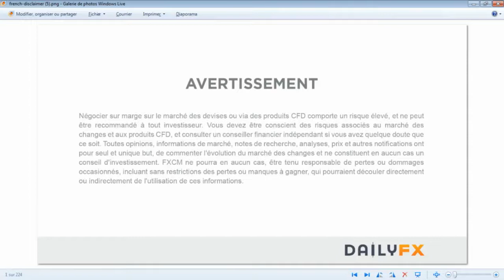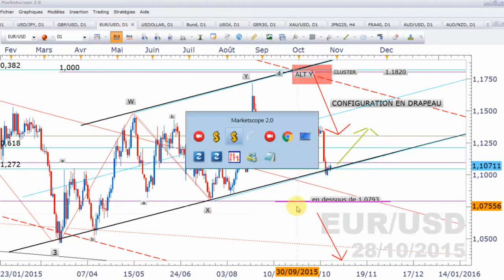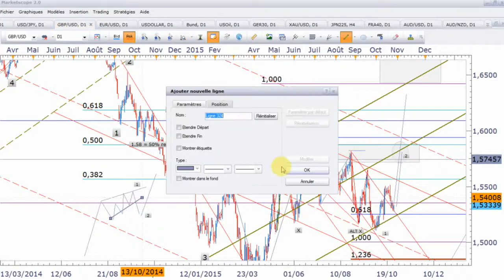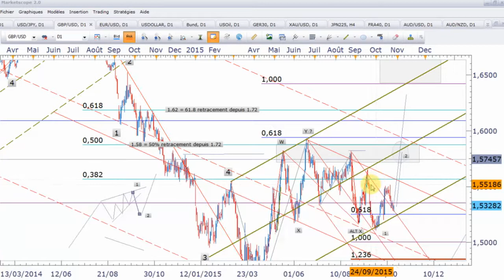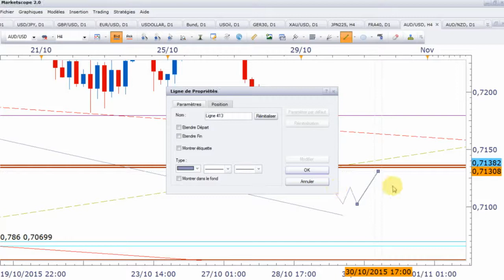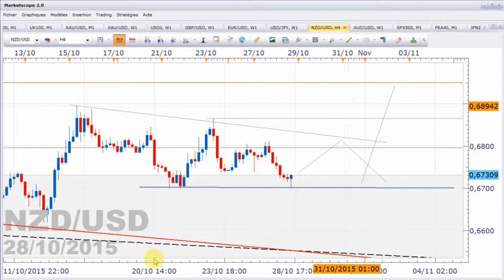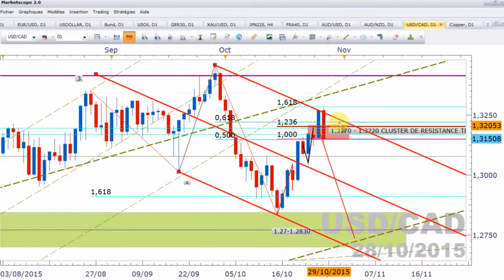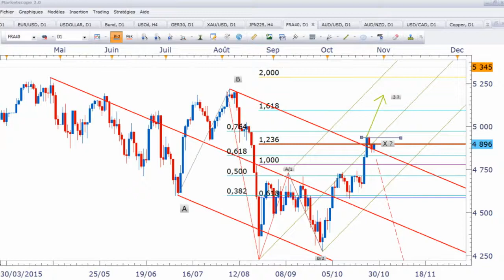Point marché vagues d'elliott et fourchettes d'andrews du 28-10-2015